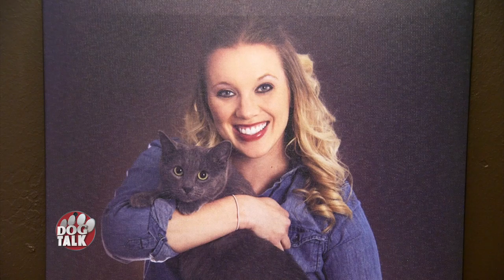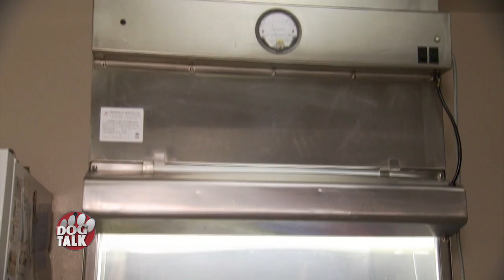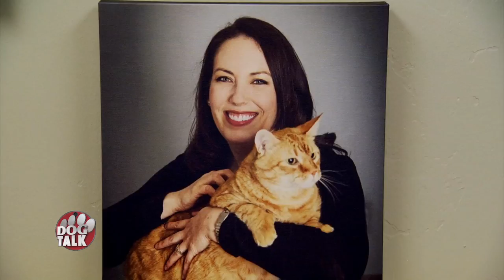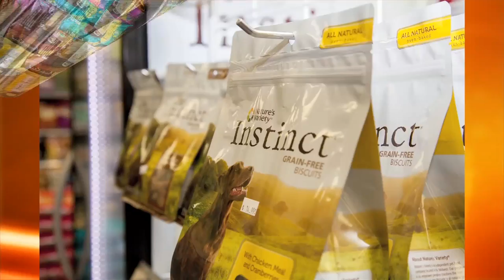Dog Talk 819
Dog of the Week: Gabriele Ruppricht
This show focuses on important veterinary issues for your dog. Our trainers’ forum is back answering questions about compulsive disorders in dogs.